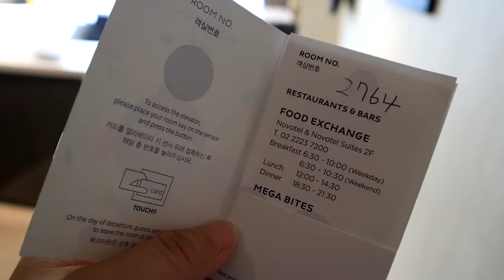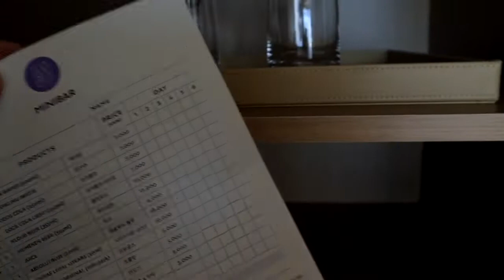용산 드래곤시티 노보텔 스위트 앰배서더 서울 용산 주니어스위트룸 같이 구경해요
햇빛이 짱짱 잘들어와 낮잠늦잠 몰아자기 좋음 😘

✔ 노보텔앰배서더&스위트, 이비스, 그랜드머큐어 호텔 체인이 모여있는

그 중에 노보텔 스위트 앰배서더는 26층에서 체크인하고 27층부터 객실이 배정돼요.
(여기 40층이랑 다른층은 산후조리원으로 이용되고있다는 사실! 가격 찾아봤는데 그사세)

주니어스위트 와 디럭스스위트 2개 등급이 있는데 디럭스스위트는 침실과 거실이 분리되어있어 더 넓고 욕조도 있어요. 두 객실 모두 간이주방 (조리X전자레인지O) 와 세탁기가 있어서 잠깐 머물 레지던스 찾고있으면 좋을듯!

캡슐커피머신있어서 아침에 따뜻한 커피한잔~
2층에 편의점 있어서 이것저것 사다가 먹기좋고
근처에 용산아이파크몰있고 쿠팡이츠로 배달되는 것도 많아요.

한강뷰와 남산뷰 객실이 있고 나름한강뷰 일몰이 진짜 예쁨!! 해가 정면으로 똑 떨어지는데 최고최고 야경도 예쁨 💕